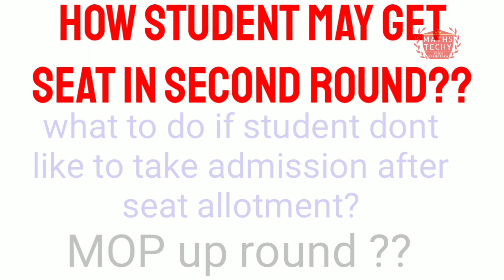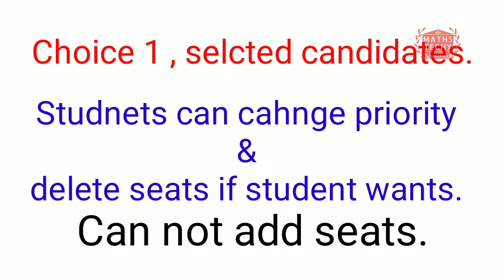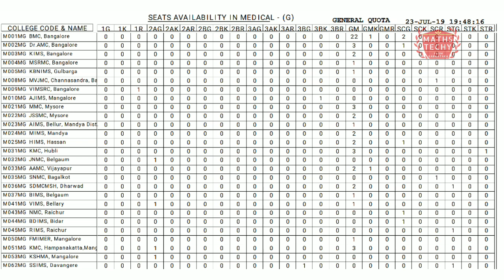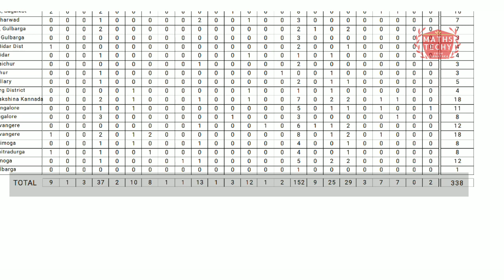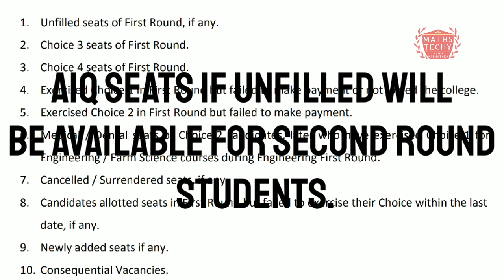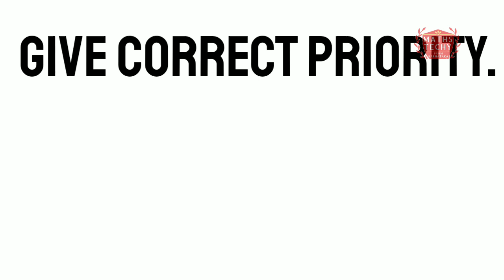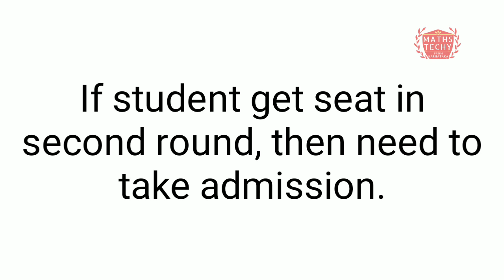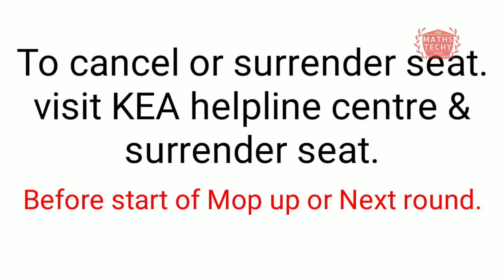NEET second round chances of getting seat 2019|Mop up Round|How to cancel allotted seats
NEET second round option entry details of choice 2 & 3
Types of seats available in second round 2019
How to cancel allotted seat in second round
Brief information of MOP UP round at KEA, Bangalore.